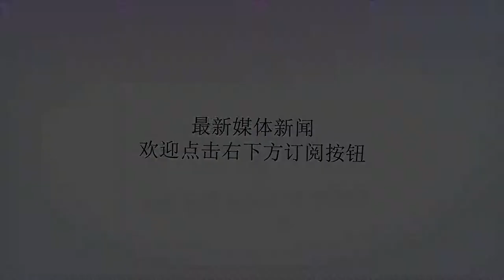拒绝烧烤和应酬，丁彦雨航、郭艾伦、周琦斥资数万元赴美特训！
谢谢！作为本队球员的新锐战将，丁彦雨航、郭艾伦、周琦等人在赛季结束之后，并没有像有些人那样，开着豪车、带着女友或朋友吃吃烧烤，而是斥资数万元在美国继续深造自己钟爱的篮球事业。在美国，很多NBA球员都喜欢在休赛期进行一对一训练；通过专项训练，让他们变得更强。这种待遇在国内是很难花钱买到的，在美国，有很多训练师是一对一对球员进行训练，就像周琦一样，在火箭队的时候，吉米训练师的主要任务就是帮助周琦在内的其它球员增加上肢力量和对抗强度。周琦去NBA的第一年，姚明就在接受采访的时候谈到过怎么样才能让本土球员成长速度变快，那就是到美国去历练一下，和全世界打球最好的人一起打球；同时姚明也建议周琦等人，如果有机会去美国训练，最好多待几年，因为短时间的训练是看不到任何结果的，因为那是一个长期的过程。本来，休赛期是CBA、NBA许多球员放松的日子，但是勒布朗-詹姆斯、克里斯-保罗等国际一线明星球员却拒绝睡懒觉，一大早就起来训练。本休赛期最让人佩服的球员莫过于勒布朗-詹姆斯了，因为他连出去旅游都要带上训练所用的工具。其实，每个人都有一个误区，认为这些球员在美国的训练经费是有篮协或者自己的球队报销，事实并不是这样的。外出训练的这些球员，经费的来源有两部分：一部分是由赞助商给的；一部分是由自己出的。当然，如果赞助商不愿意出钱的话，所有的费用就要球员自己来承担。那么，一个休赛期或斥资多少人民币呢？曾有新闻报道称：“周琦等人在美国训练的所有费用折合成人民币的话，超过20万人民币。”在篮球运动员眼里，20万美元或许就是随便拉个赞助商就能解决的事情，但是为什么却只有屈指可数的几个人愿意到美国去训练呢？历经1年的时间，周琦已经不是那个脱掉衣服，只看见肋骨的周琦了。他的努力不仅得到了火箭队众将的肯定，就连国内球迷都为他疯狂打call。美国球迷更愿意相信：他就是下一个姚明！